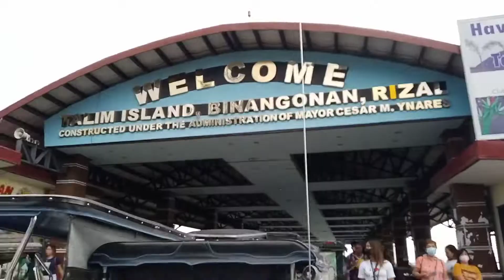The boat is Overloded / TEAM ZUMBAHAY OFFICIAL.